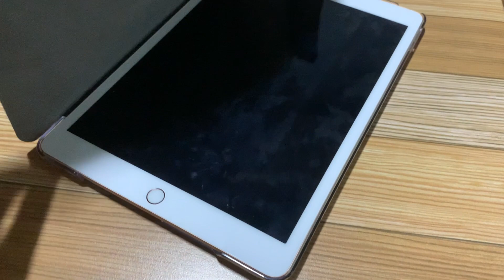IPAD 7TH GENERATION UNBOXING 2020 | FIRST IMPRESSION I TheMoralesFamilyVlogs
Hi Guys! Welcome to our little family. Hope you will enjoy this video.

Huhemgee! It’s the Ipad 7th Gen! Yass! Got this surprise from the husband and I’m not sure if I should be happy coz it means more editing for me LoL but so grateful ❤️ It so big with 10.2 inch retina display  (good for netflix and YT haha) and is powered by Apple A10 Fusion processor. It works like a laptop I should say , please check specs (because I’m terrible with that) and it also works with the Apple pencil ☺️

 @The Morales Family Vlogs